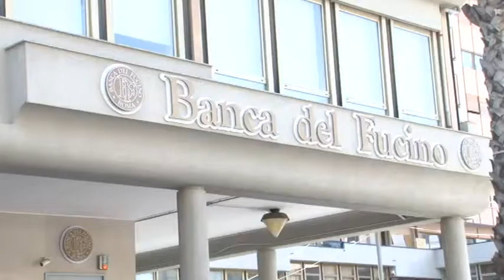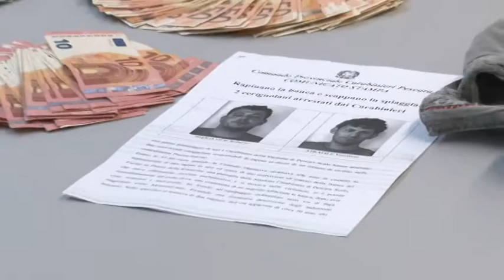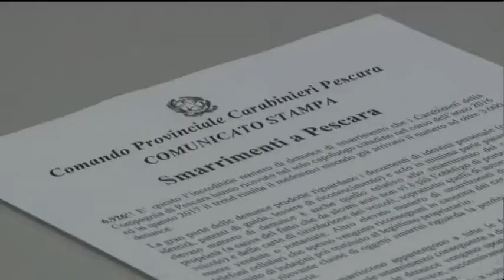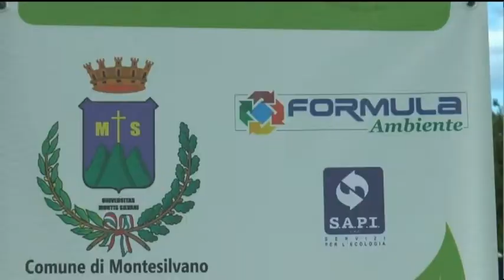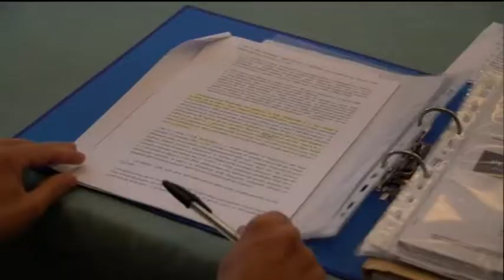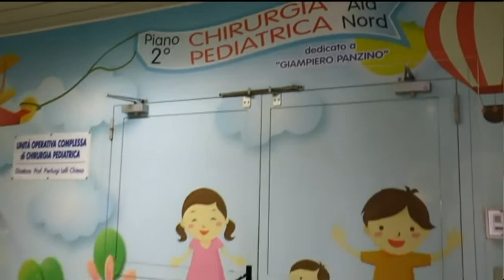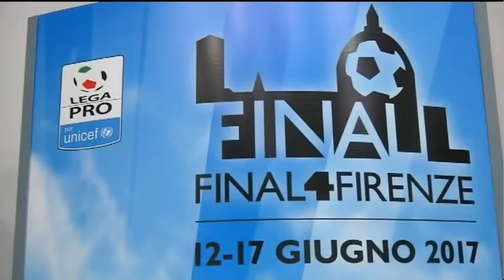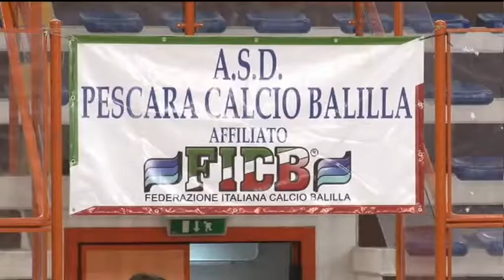TgSei Edizione delle 19 di sabato1 luglio 2017